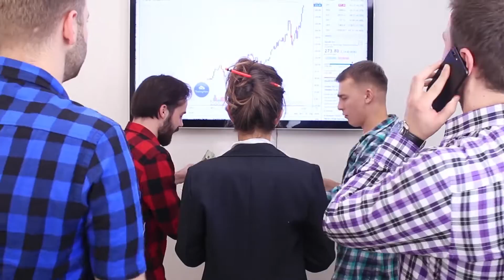Tình Huống Mang Thai Mọi Phụ Nữ Đều Có Thể Gặp Phải, So Sánh Lúc Mang Thai Và Không Mang Thai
Bí Quyết Trang Điểm Vui Nhộn / Các Ý Tưởng Hay Tuyệt Và Đơn Giản Dành Cho Các Bạn Nữ
Nhiều phụ nữ tin chắc rằng một thai kỳ bình thường không ảnh hưởng lắm đến cuộc sống hàng ngày, nhưng thực tế không phải vậy! Các tình huống sau đây xảy ra mỗi ngày với mẹ bầu, chúng tôi sẽ cho bạn xem trong video mới này.